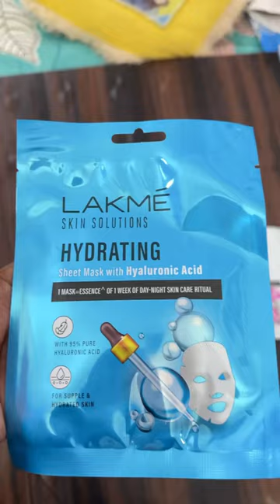Lakme New Launch Hydrating Mask Demo & Review|Best Mask For Summer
Lakme Hydrating Mask: Lakme Solutions Sheet Mask Anti-Aging with Pro Retinol C Complex~ 25ml